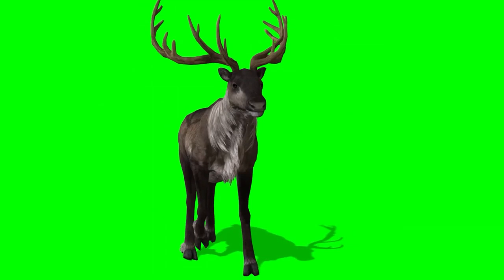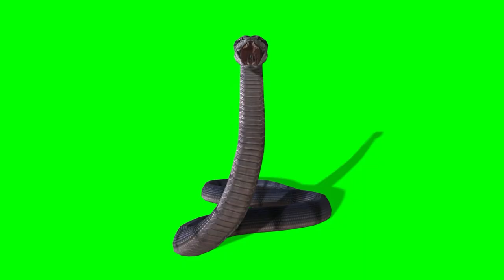Animal Green Screen | Part III | Animal Green Screen Video | Animal Green Screen No Copyright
Maybe you can get a green screen clip for your project, YouTube video. Thank you!

Courtesy: @Food And Adventure